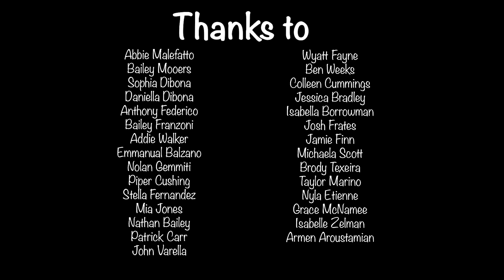Tiger Talk 10-20-23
Here is today's episode of Tiger Talk featuring an all new Colleen in the Hall. Tiger Talk is a weekly, student produced news program created by the members of Tiger Productions for Oliver Ames High School in Easton, MA.